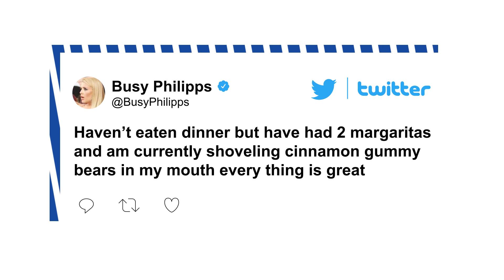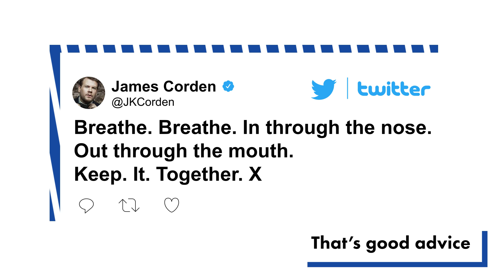How celebrities are reacting to the 2020 election | Page Six Celebrity News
As the results of the 2020 presidential election continue to come in, celebrities are stressing out just as much as the rest of the country.

Democrat and Republican-leaning celebrities alike took to social media to share how they were coping as they impatiently awaited finding out if the next president of the United States will be Donald Trump or Joe Biden.

Several celebs turned to their vices while watching states turn red or blue.